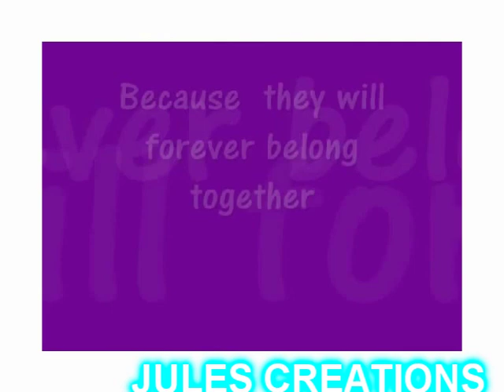Chad and Sophia -Always On My Mind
Okay im gonna  give the story behind  this video lol
Okay so  me and my brother was  talking about  things  and and my videomaking  came up as a topic and he bet me  20 pounds  that  I couldnt make a  video for one of my couples  to  any song   I was like "um okay whatever" as he clearly was  trying to annoy me lol so  I wasnt even really bothering with what he said      So then he said   he would pick the  song and  he bet  I couldnt  make a video to it  and additional  10 pound  if I got it  in two days  this was yesterday  the bet   was made so seems Im  in the time frame lol  when  usually  my videos take me forever ,And another  20 if  I get 20 plus  comments  .
What can I say  he has more money than sense  and  normally I dont listen to him much haha but hey Im  skint(scotish for have no money)well till I get paid  and  I  figuired it might just be the easiest money ive made  in quite  a while
He is a  elvis fan so I kinda thought it would be  one of  elvis songs he chose(btw I love elvis music )but yeah i  thought he  would pick a song that in no way would relate  to anything but  LOl he actually picked one of the best songs (even though in making this video its  depressed me  loll) which really does  kinda  fit  Ithink he  thought it was a hard song  for me to  do a  video to  WRONG lol

This  video I guess could be  from Chad's  P.OV  on  his  relationship with  Sophia and how he lost the best  thing that ever happened to him .I absolutly love  CS and  I always will because they have something special  and  no mattter the time thats passed they  BELONG.I will never  EVER ship  Chad with blondie cause  he looks  miserable with her  and theres nothing special about that couple at all  I could go on  and on about it but I'm sure you all know how I feel anyways ;)lol. Team  Chophia  FTW  cause they are the golden couple

Dedicated to
My Brother who will make  silly bets that he shouldnt ,looks like you may lose some money .BTW   I love the song  you chose  fits my couple so well  .This so didnt  turn  out the way you  thought it would pay up please ;) PS Love ya  rotfl

Also dedicated to all CS Girlies that  still believe  ,Keep   the faith  always  and never  give up he will never  belong   with blondie lol. Hope you like the video:) Tell me what ya think :) and I hope it doesnt make you too sad as it is  avery sad  song

PS I need 20 +comments  to geta  extra  20 pound  rotfl so help me out please (Hes  gonna kill me   when he knows  I told you all about this but ah well he will make silly bets  rotfl